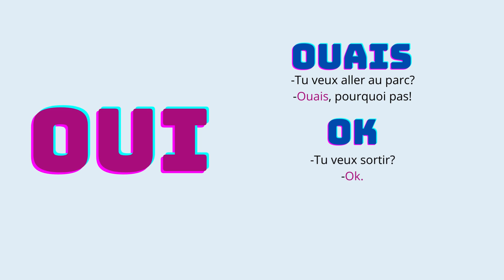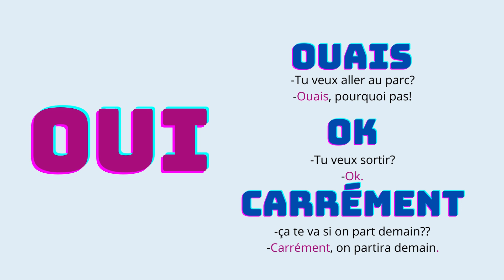arrête de dire OUI en français! tu peux faire mieux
LISEZ!
🇫🇷 Apprenez le français avec des tuteurs natifs ou bilingues, adaptés à votre niveau, que vous soyez débutant ou avancé. De plus, explorez d'autres langues, de l'espagnol à l'allemand en passant par le chinois.